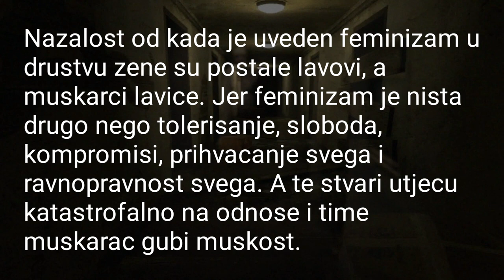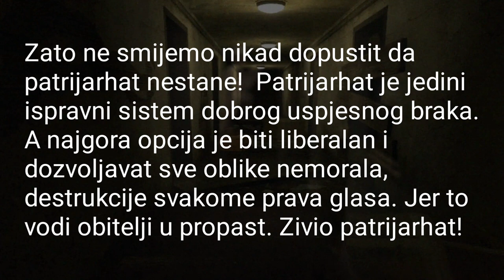Patrijarhat moramo sacuvat! Jedini ispravan sistem kako brak treba biti.